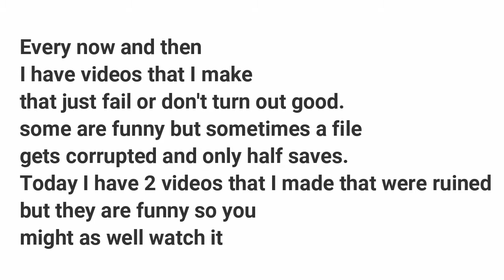GTA V FUNNY MOMENTS | MULTIPLE BRAIN CELLS LOST